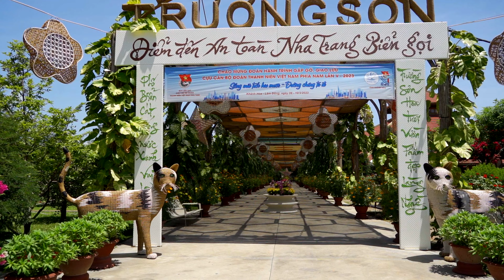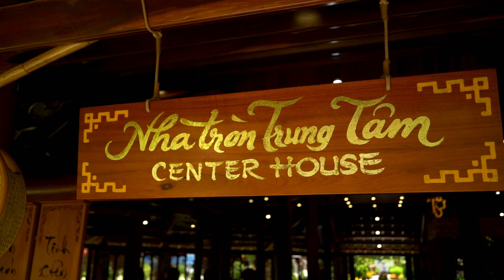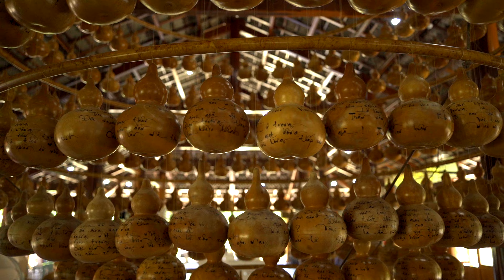Làng Nghề Trường Sơn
2023

Portfolio.